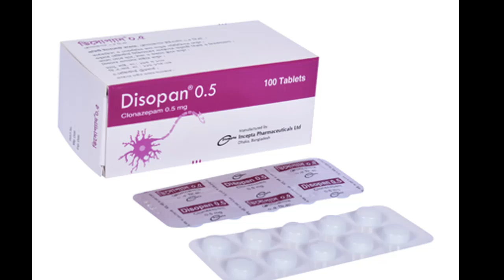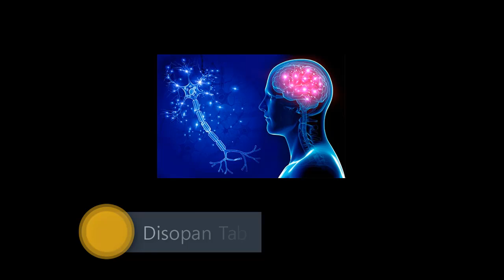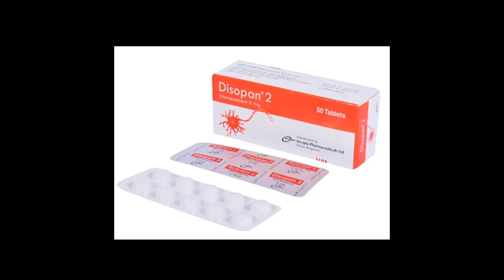Disopan Tablet | মানসিক দুশ্চিন্তা, প্যানিক ব্যাধি, উদ্বেগ, স্নায়ুবৈকল্য | Medicine Reviews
Disopan Tablet | যাদের মানসিক দুশ্চিন্তা, প্যানিক ব্যাধি, উদ্বেগ,
স্নায়ুবৈকল্য আছে  | Medicine Reviews

Name: Disopan Tablet 0.5mg
Group: Clonazepam
Manufacturer: Incepta Pharmaceuticals Limited
Pack Size & Price: 100's pack : ৳ 300.00 (Unit Price : ৳ 3.00)